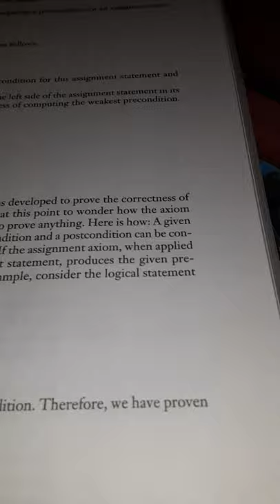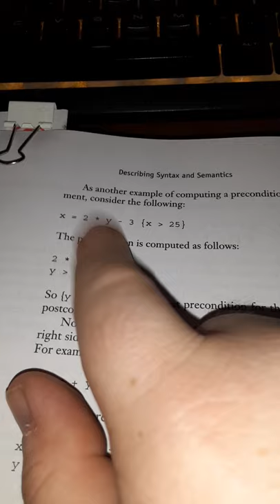Axiomatic Semantics - Computing Weakest Precondition With An Abacus